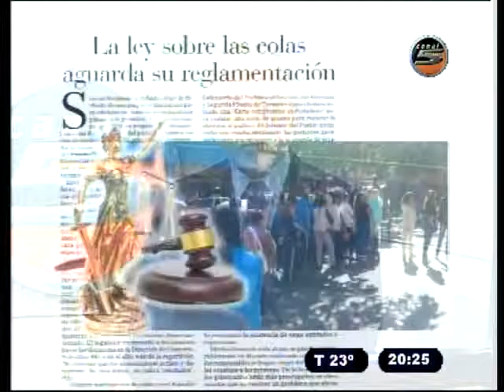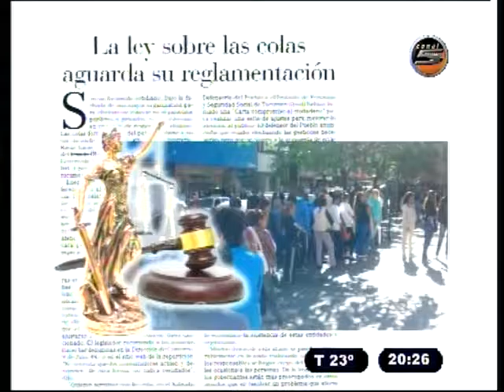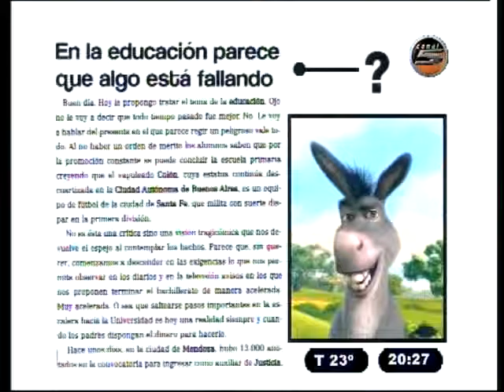TELEFLASH 28 09 15